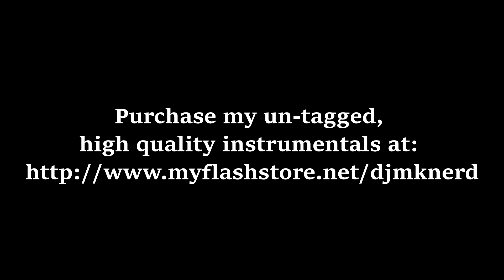MKNerd - Sinister (Ominous Electronic-Style Hip-Hop Instrumental) [*PURCHASE INFO IN DESCRIPTION*]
Visit my SoundCloud to hear exclusive, never-before-heard instrumentals made by me

And just when you thought I was gone forever, I have returned by uploading the fifth out of SEVEN new videos that will be posted  this month and May. The first instrumental was "Echo"; the second one was "Stomp"; the third one was "Euphoria"; the previous one was "Entrance"; this is one "Sinister"; the next ones will be "Arrogant", and my recent instrumental, "Senses".

"Sinister" is probably the shortest of all of the new beats being released. However, it doesn't stop it from being one of the most complicated. I created a piano melody based on this one piano arpeggio I heard; I also used an electronic voice FX from Nexus. Lastly, I created a complex drum pattern that eventually becomes calm later on in the beat.

If you wish to purchase this beat, then click on the "MyFlashStore.net" link above.

I hope you enjoy the instrumental. Peace out!

~ MKNerd